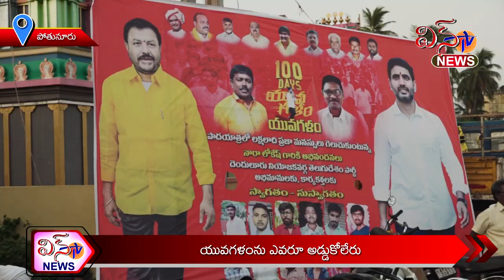పోతునూరు - యువగళంను ఎవరూ అడ్డుకోలేరు